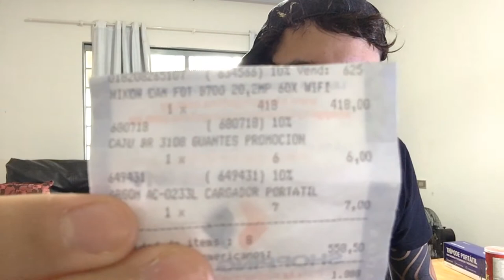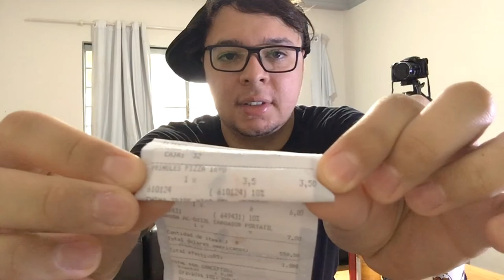COMPRAS - Mostrando tudo o que comprei no Paraguai + Dicas